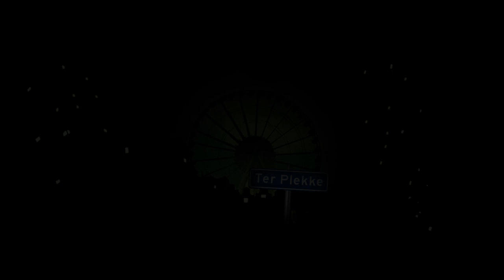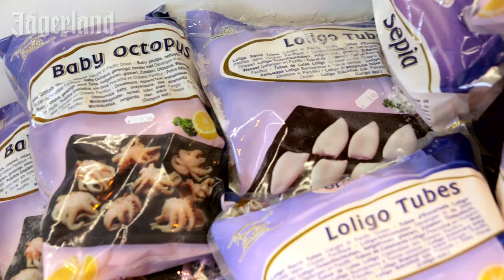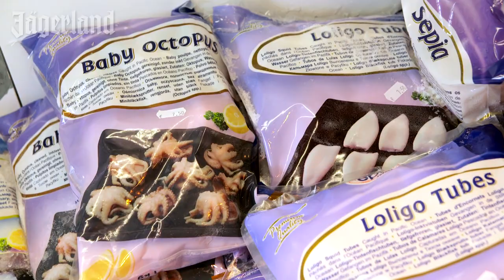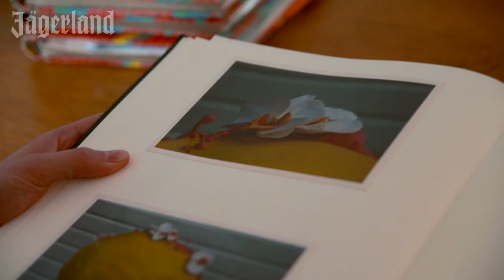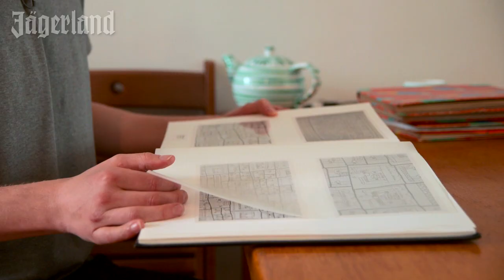TER PLEKKE - AFL. 01: FREDDY TRATLEHNER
Vjeze Fur, Vieze Fur of gewoon Vjeze. Freddy Tratlehner luistert naar allemaal. Iedereen kent hem uit De Jeugd van Tegenwoordig, maar wie schuilt er achter de artiest? In de nieuwe videoreeks Ter Plekke neemt de ras-Amsterdammer je mee naar al zijn favoriete plekjes in zijn stad en vertelt wat hem bezig houdt als hij niet op het podium staat. Zo komt hij graag bij de visboer, maakte hij ooit zelf kleding op zijn kamer in Amsterdam Noord en tekent hij stripjes over twee slangen bij een oliebollenkraam.

Produced by: VICE
Script en Regie: Mirla Klijn
1e Camera: Bas Zwartepoorte
2e Camera: Martin Sinkgraven
Geluid: Tijn Hazen
Edit: Martin Sinkgraven